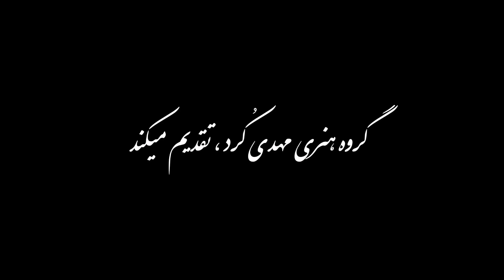Majid Mandegari , Dood ( مجید ماندگاری ، دود )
سلام دوستان گلم ، موزیک شاد و زیبای دود با صدای هنرمند خوش صدا و مهربون ، آقای مجید ماندگاری عزیز ، با تنظیم آقای میثم اکبری حرفه ای و با اخلاق رو بشنوید و امیدوارم لذت ببرید ، ممنونم از دوست هنرمندم آقای رضا اردشیری عزیز که با تصویربرداری بینظیرش منو همراهی کرد و متشکرم از داداش گلم آقای آرش توکلیان که با رانندگی حرفه ایش ، به کلیپ ، رنگ و جلای خاصی داد ، امیدوارم آغاز همکاری من و تیمم با گروه هنری مهدی کرد باعث تولید موزیک ویدئوهای خوب و حرفه ای بشه و شما عزیزان لذت ببرید ، پیشاپیش سپاسگزارم از حمایتهاتون و متشکرم از لایکها و کامنتهای مهربونانه شما عزیزان🌹❤️